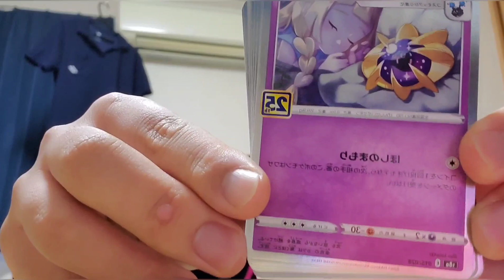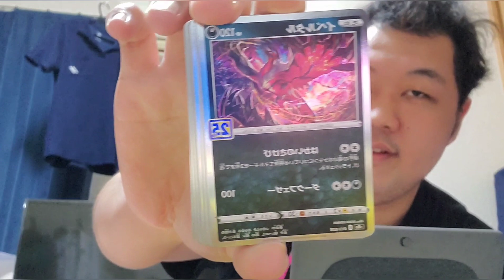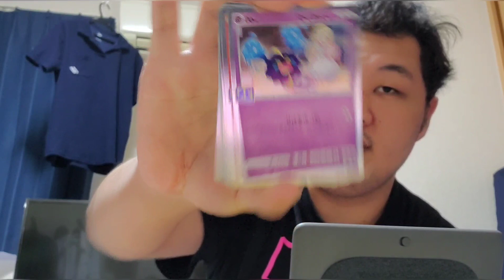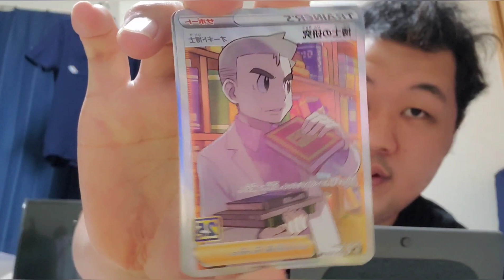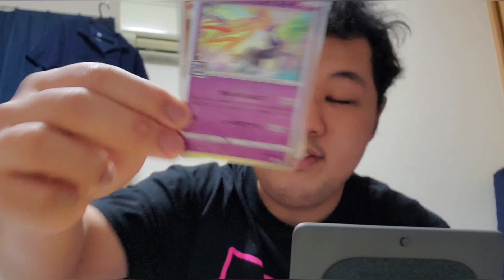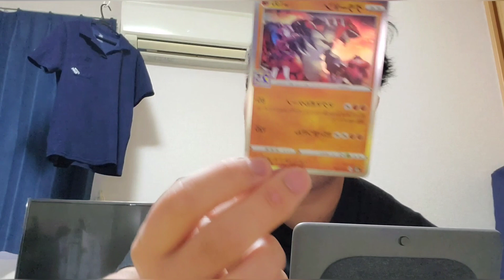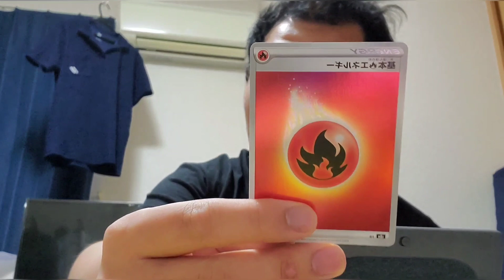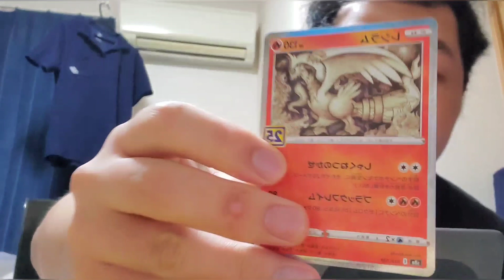【ポケモン】25周年記念パック320枚開封 Part1